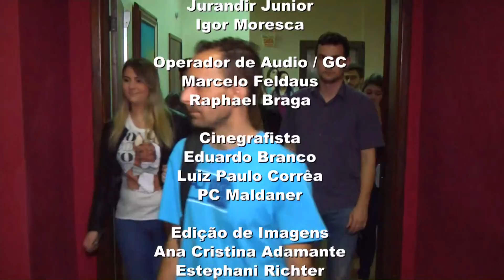UDC NOTICIAS 03 08 2016 BLOCO 03